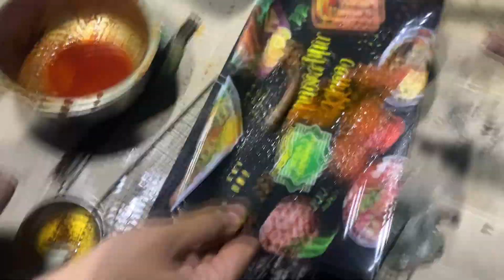Best Memories Of The Life With Buddies ❤️